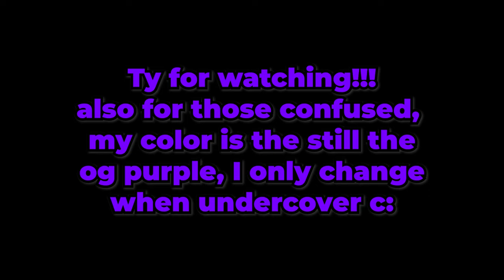Banning 5 MONKES in Gorilla Tag! - Stick Justice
In this video I ended up having to report 5 seperate people in gorilla tag, sadly some people just don't learn.

“Anxiety weighs down the heart, but a kind word cheers it up.”